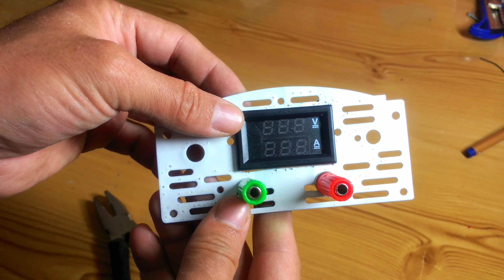DIY - Convert Old Battery charger To 19v Adjustable Power Supply | How to make variable power supply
DIY - Convert Old Battery charger To 19v Adjustable Power Supply using XL4016 buck converter

In this video, I'll show you how to build your own adjustable 19V power supply using some basic components and a few simple tools. With this power supply, you can power a variety of electronic devices that require less then 19V input voltage.
This project is perfect for beginners who want to learn more about electronics and DIY power supplies. So, whether you're building a custom audio amplifier, a portable charging station, or just need a reliable power source for your hobby projects, this video has everything you need to get started.

Components: 👇

🔹 XL 4016 300W step Down Buck Converter

🔹 LM 2596 Buck converter

🔹 19v laptop charger

🔹 Digital Voltmeter Ammeter

🔹 Potentiometer (100k )

🔹 Banana plug ( Male Female )

🔹 12v Fan

I Turned Dead SMPS into Variable Lab Bench Power supply
All in one Lab Bench Power supply
Lab bench power supply diy
diy Lab Bench Power Supply 0-30v 10a variable power supply
Adjustable voltage & current regulator
how to make lab bench power supply at home
diy power supply,power supply
diy variable power supply with adjustable voltage and current
diy adjustable voltage power supply
diy variable power supply from pc
diy mini variable power supply
diy lab linear adjustable power supply
how to make adjustable power supply from old laptop charger
diy variable lab bench power supply dc 0-24v 6a
diy variable lab bench power supply from atx
how to make adjustable power supply from pc power supply
how to make mini variable power supply